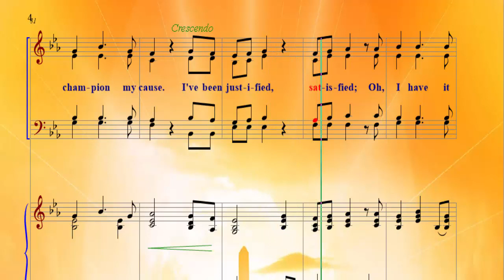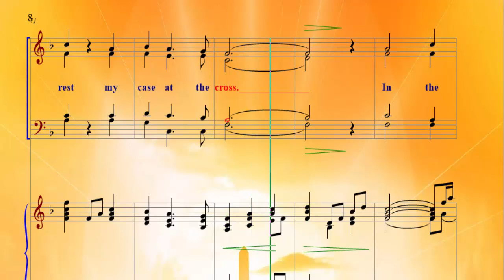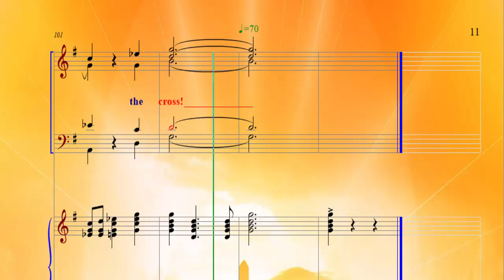SATB - I Rest My Case At The Cross - Tenor Part Tutorial